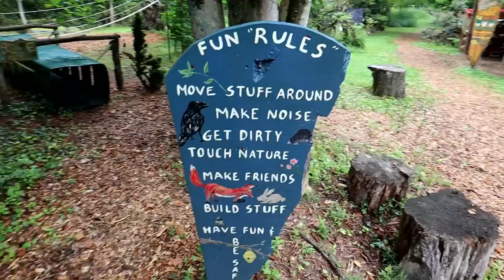Luke Finds Dinosaur Bones!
This week J and the SCB team prep for a few weeks of vacation, J starts barrel aging some bourbon, Luke gets a new board game AND all the kids get to explore several new AWESOME playgrounds!